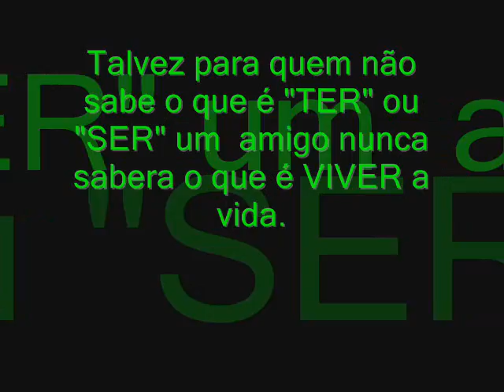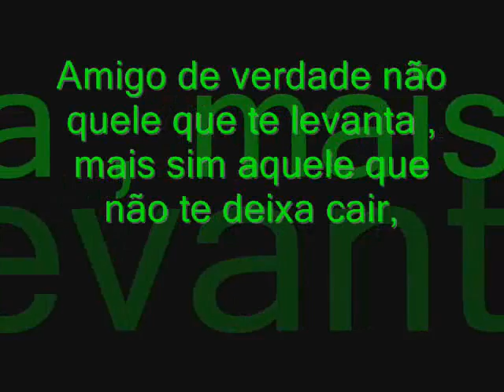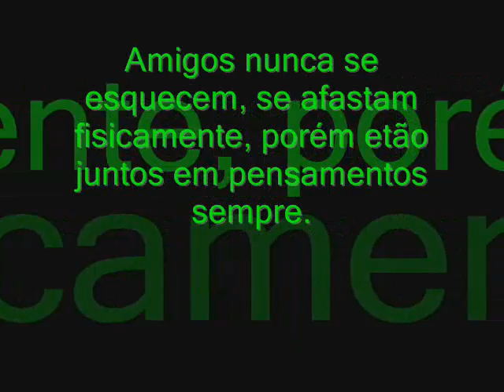video Fotos AGRISHOW.wmv